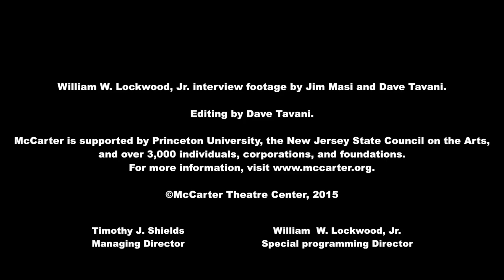McCarter 2015-2016 Dance Series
Exclusive insight and highlights of this year’s Dance series from Special Programming Director Bill Lockwood.